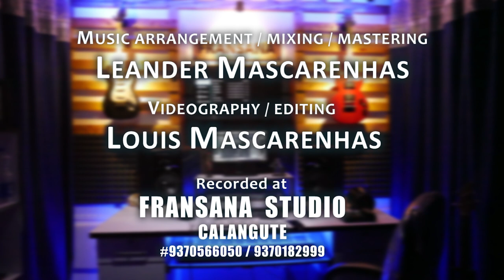UNCLE...TUJEA OMOR UGDASAK I Carol Saldanha I ( DO NOT DOWNLOAD THIS VIDEO)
a tribute to my uncle on his birthday

 Nevil D'souza

singer
Carol Saldanha

music
Leander Mascarenhas

videography
Louis Mascarenhas

audio recording and video editing
 Fransana studio

thanks to
Glen Paes
for venue

my parents and family